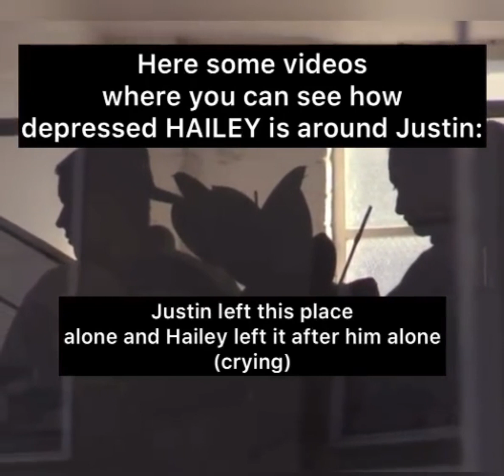Here some videos where you can see how depressed Hailey is around Justin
If you are the owner of this video and feel like you haven’t been properly credited please contact me at the email in the About section and I wil get back to you ASAP